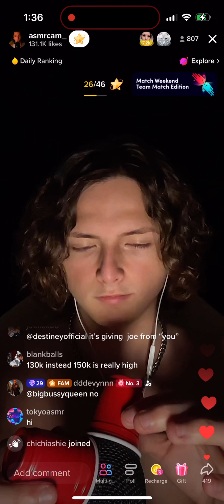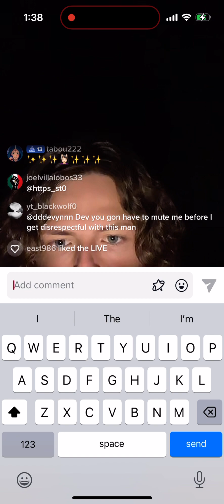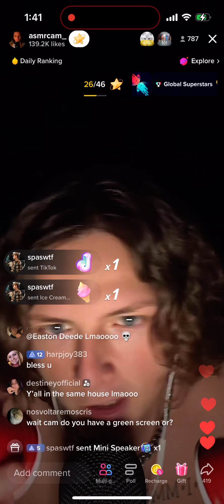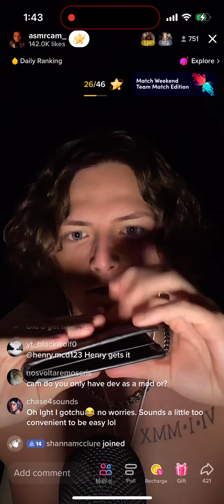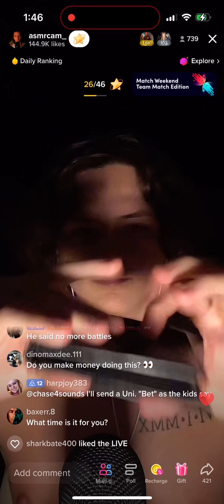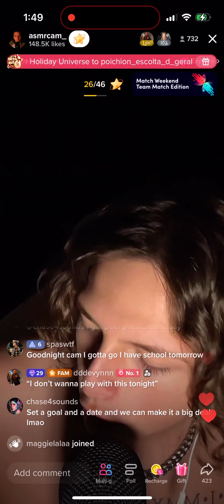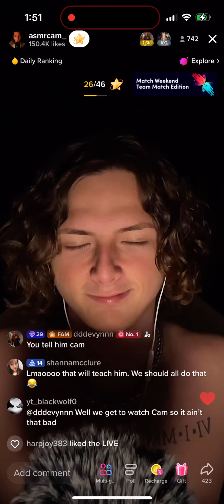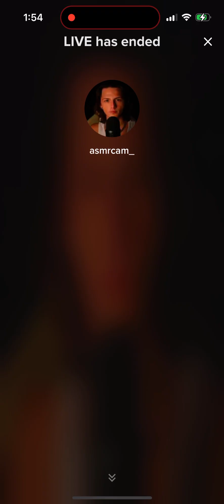asmrcam_ on tiktok live‼️ (ASMR VIDEO)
Like and subscribe for more content on here please please 🙏🏼 guys 18+ not over or under 18+ on all platforms please 🙏🏼 guys get me to 20.9k subs and instagram followers and 30k likes and views for more content and before my birthday 🥳 December 27th please please 🙏🏼 of this year 😭🙏🏼💗